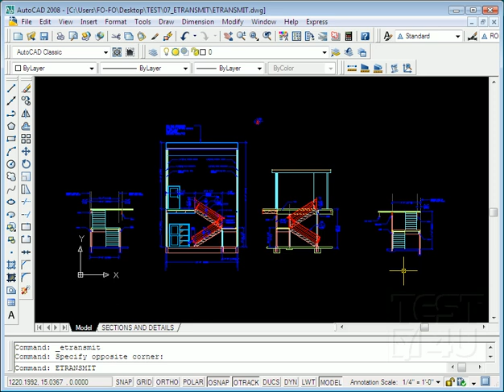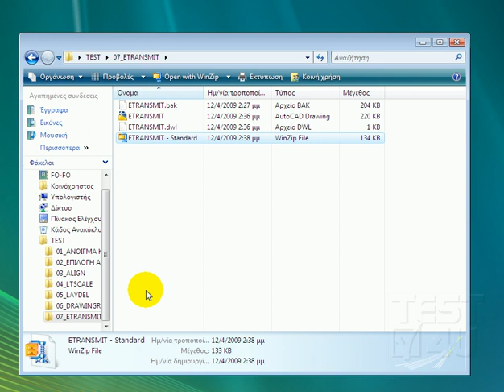AutoCad - Etransmit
Η εντολή ETRANSMIT. Με αυτή την εντολή το πρόγραμμα προετοιμάζει ένα αρχείο, σε περίπτωση που θέλουμε να το μεταφέρουμε μέσω διαδικτύου, μέσω mail. Με αυτήν την εντολή, το πρόγραμμα συμπιέζει κάποια αρχεία που μας ενδιαφέρουν, είτε μεμονωμένα, είτε αυτό που δουλεύουμε, είτε κάποιον συνδυασμό. Έστω ότι έχουμε ανοιχτό αυτή τη στιγμή αυτό το αρχείο, και πληκτρολογούμε την εντολή ETRANSMIT. Βλέπουμε ότι ανοίγει το παράθυρο διαλόγου Create Transmittal, όπου μπορούμε να επιλέξουμε, ποια στοιχεία του τρέχοντος αρχείου που δουλεύουμε, θα συμπιεστούν. Μπορούν να είναι στοιχεία μόνο του τρέχοντος αρχείου, ή με το Add file να προσθέσουμε ό,τι άλλο θέλουμε. Δεν χρειάζεται πολλές ιδιαίτερες ρυθμίσεις, επειδή γενικά είναι μία πολύ απλή διαδικασία. Μόλις επιλέξουμε το αρχείο μας, ή τα αρχεία που μας ενδιαφέρουν, πατάμε ΟΚ, και επιλέγουμε αμέσως την τοποθεσία στην οποία θα δημιουργηθεί το συμπιεσμένο αρχείο. Από εδώ μπορούμε να επιλέξουμε τύπο αρχείου αποθήκευσης. Δίνουμε το όνομα που επιθυμούμε, και πατώντας Save το αρχείο δημιουργήθηκε.